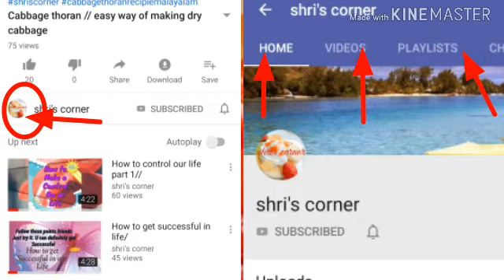Karela fry /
Karela fry in easy and quick way

INGREDIENTS

Take bitter guard. Cut it as thin and same slices.
Put it in salt water. Remove it from salt water.
Fry it directly without any masalas